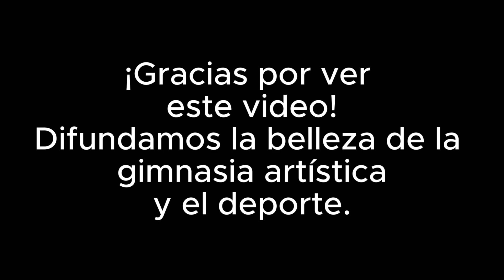¿Por qué la Gimnasia Artística Varonil es tan impresionante?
En este video te cuento las razones que hacen que la gimnasia artística,  varonil, también conocida como Gimnasia Olímpica sea uno de los deportes más difíciles de realizar.
Entre ellas se encuentran; necesitar capacidades físicas como la fuerza, flexibilidad y resistencia! así como el riesgo que se corre al realizar este increíble deporte!